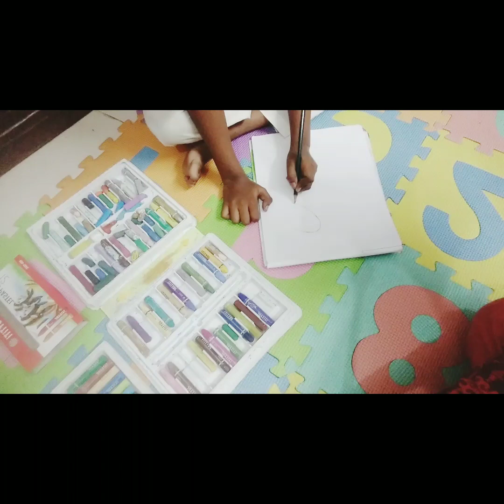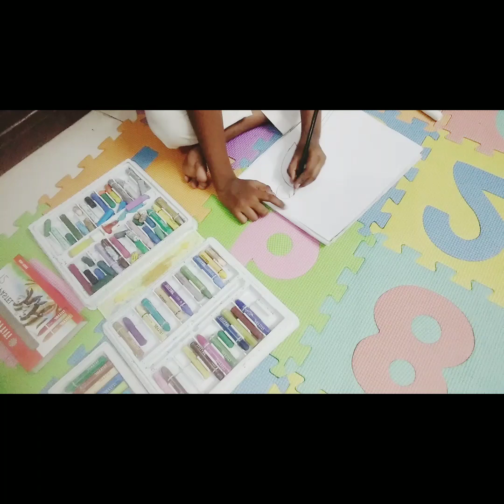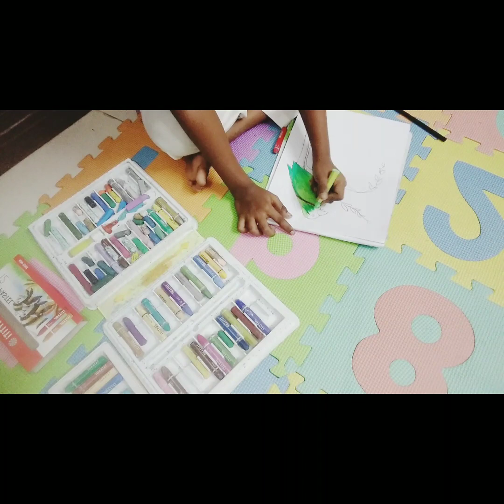a Parrot art by Shahan